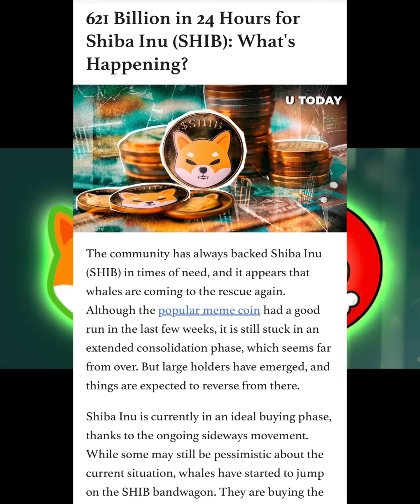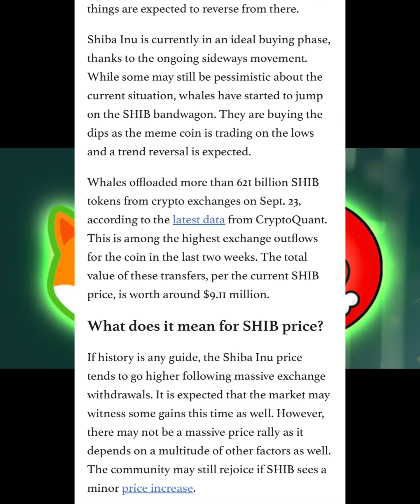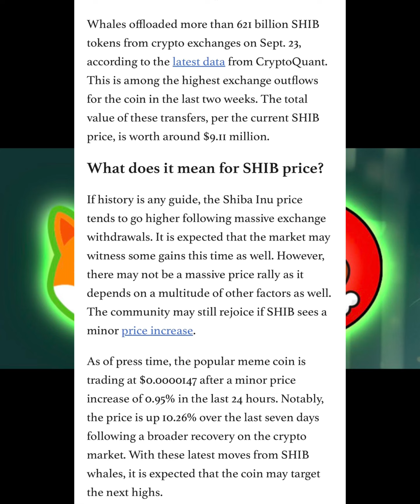$9.1 MILLION! BONE TOKEN HOLDERS IT'S STARTED! MAJOR SHIBA INU COIN NEWS REVEALED!!!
And here’s more good news! Plus, if you’re into leverage trading, Margex is the platform for you. With powerful trading tools, you can maximize your trades with leverage. and start trading like a pro!

Share your insights below – let’s embark on this thrilling journey through the ever-evolving crypto landscape! 💡💰